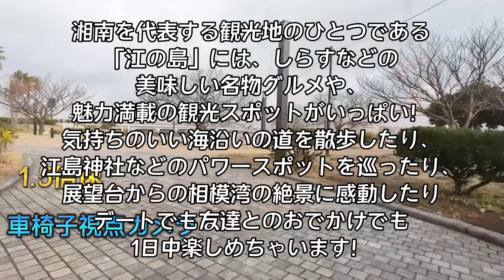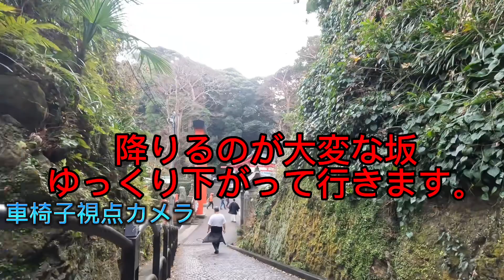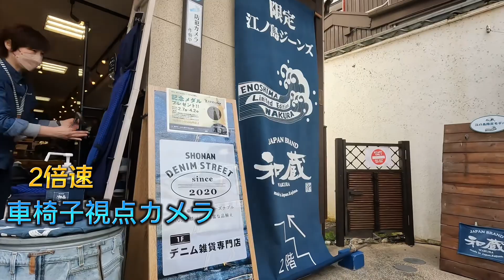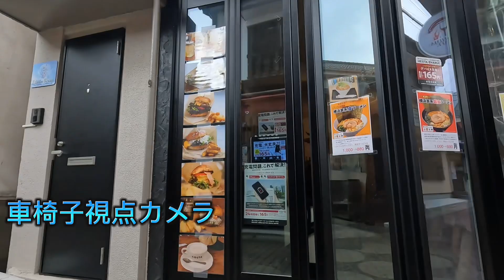江ノ島 車椅子 視点カメラ 限界まで行って見る！急な坂に苦戦 穴場のお店も発見。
江の島 車椅子で限界まで行って見る！視点カメラ リアル映像　穴場のお店　急な坂